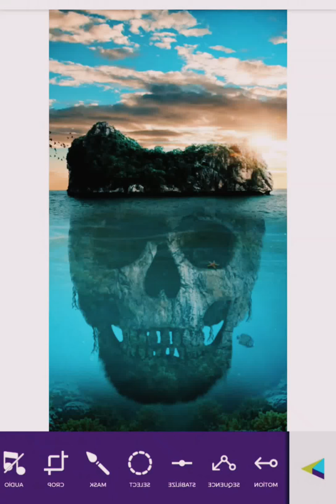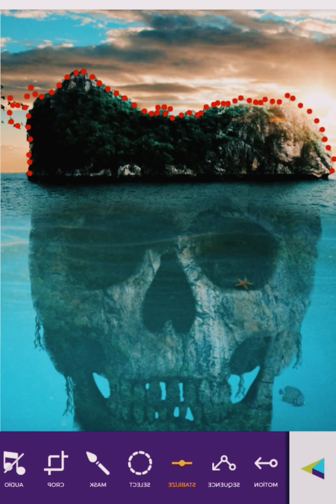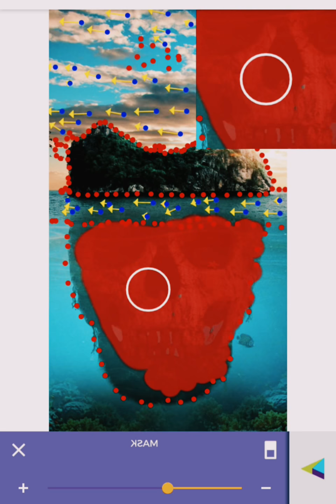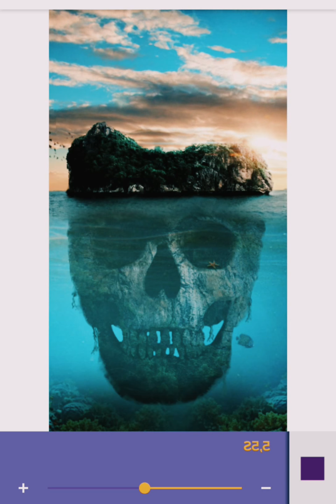HAREKETLİ FOTOĞRAF NASIL YAPILIR ?